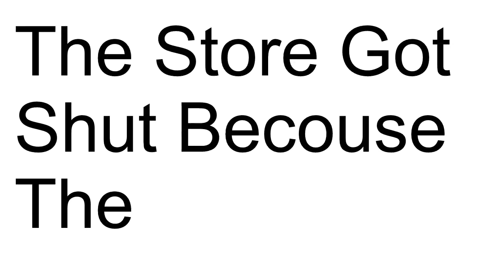The Secrets Of Seven11 - Gmod Short Movie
My twitter So go and follow
My instagram is BrandonElite88
My snapchat is therealoblivion